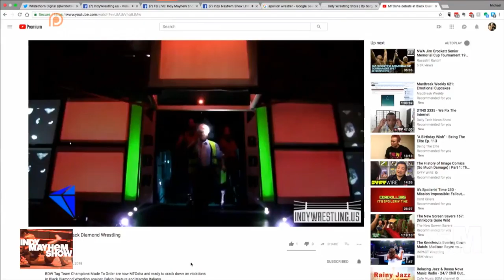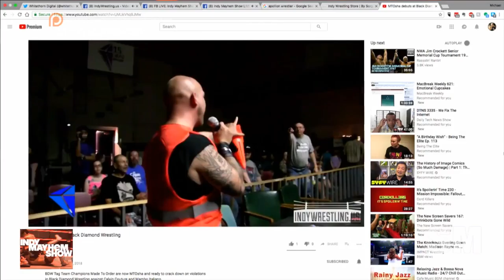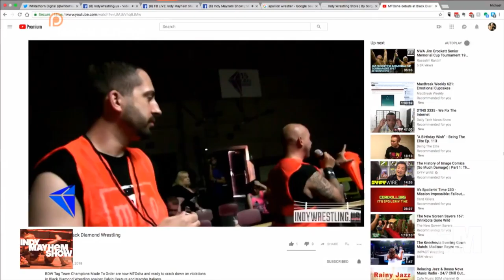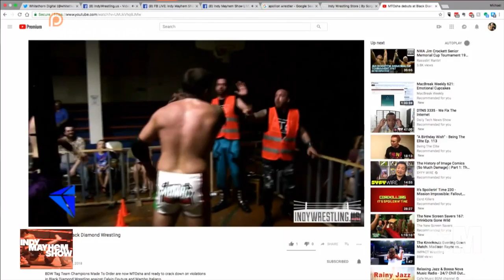Indy Mayhem Show: mtOSHA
Destin Vaine, Dan Sandwich, and Ronnie Starks have been known for a while as MTO: Made To Order, but now, they are embracing safety with mtOSHA.  We talk with them about their careers in indy wrestling, the development of their latest faction and more!

Check out more of Destin Vaine and Dan Sandwich at indywrestling.us !